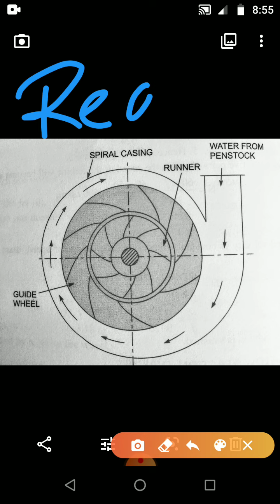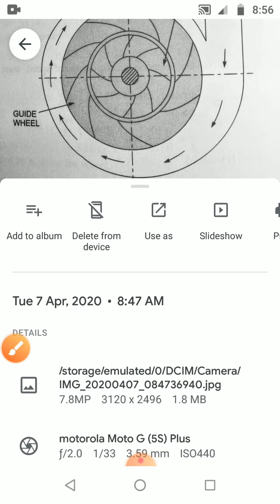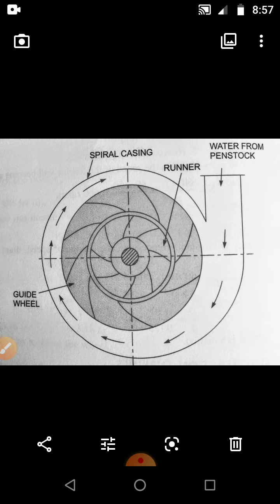Francis Turbine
Fluid Mechanics II KTU Reaction Turbine